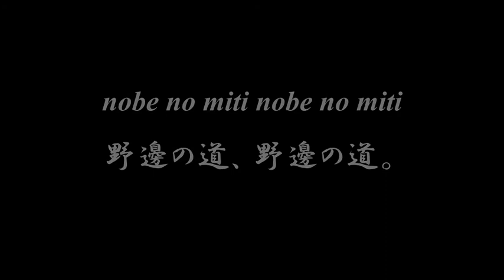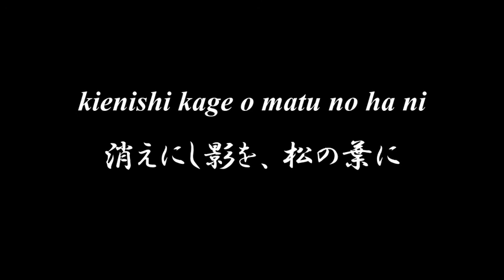Lovely Japanese song ◆ Shimo ◆ Accompaniment and Lyrics, Choir Aahs【霜】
◆◆◆ SHIMO 霜 ◆◆◆

sasa no ha no
笹の葉の
shiroki wa shimo no hikari nite
白きは霜の光にて、
mada yo wa fukashi
まだ夜は深し、
nobe no miti nobe no miti
野邊の道、野邊の道。

ariake no
有明の
kienishi kage o matu no ha ni
消えにし影を、松の葉に
shibashi nokoseru
しばし殘せる
shimo no iro shimo no iro
霜の色、霜の色。